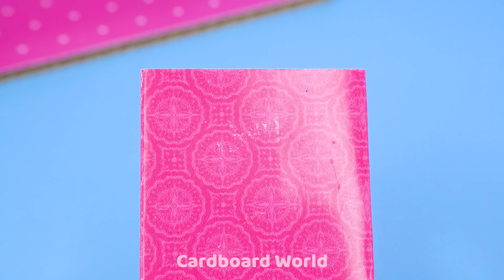DIY Miniature Cardboard House # 424 ❤️ DIY Cardboard Cutest House with Bedroom, Kitchen, Bathroom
Welcome to Cardboard World babe, my name is Alice ❤️ Wish you have a nice day !
Today I make super cute house from cardboard for my lovely pet  ^^! Watch NOW !

0:00 | Intro video Cardboard World
0:22 | Make Cardboard Cutest House with Bedroom, Kitchen, Bathroom
10:00 | Showtime Cardboard World ( relaxing )
Title :
( English ) DIY Miniature Cardboard House # 424 ❤️ Make Cardboard Cutest House with Bedroom, Kitchen, Bathroom | Cardboard World
( Español ) Casa de cartón en miniatura para bricolaje # 424 ❤️ Haz la casa más linda de cartón con dormitorio, cocina y baño | Mundo de cartón
( Português ) Casa de papelão em miniatura DIY # 424 ❤️ Faça a casa mais bonita de papelão com quarto, cozinha e banheiro | Cardboard World
( 한국어 ) DIY 미니어처 골판지 집 # 424 ❤️ 골판지를 침실, 주방, 욕실이 있는 가장 귀여운 집으로 만드세요 | Cardboard World
( 日本人 ) DIYミニチュア段ボールの家＃424❤️寝室、キッチン、バスルームで段ボールを最もかわいい家にする | Cardboard World
(Hindi) DIY लघु कार्डबोर्ड हाउस # 424 ❤️ बेडरूम, किचन, बाथरूम के साथ कार्डबोर्ड सबसे प्यारा घर बनाएं

❤️ Aloha. Today I make cutest miniature house from cardboard with 5 room : bedroom, bathroom, kitchen, living room and piano room  ❤️.  Let's watch !

Love Cardboard House, Creative Packed Good from Cardboard, Let's watch this video :
+DIY Miniature House # 421 ❤️ Build Miniature Aquarium In Two Floor House with 5 Room from Cardboard :

❤️ Love you ❤️